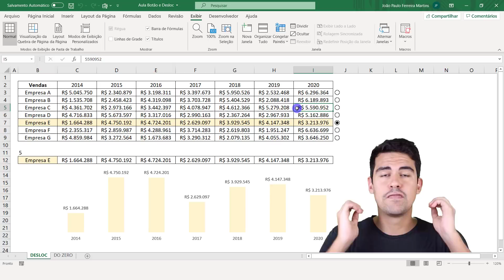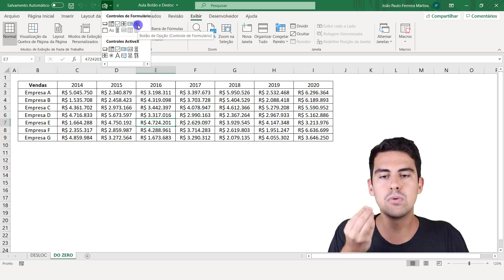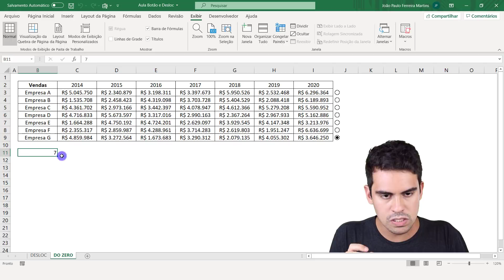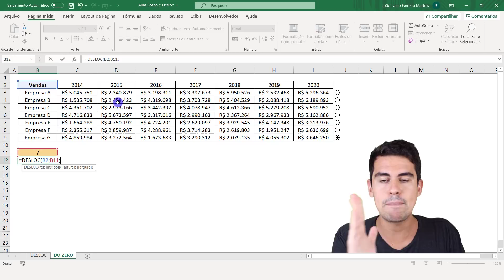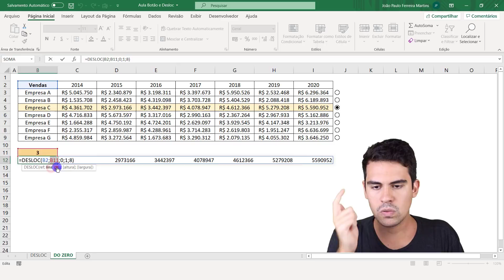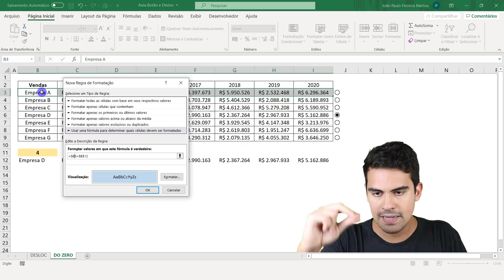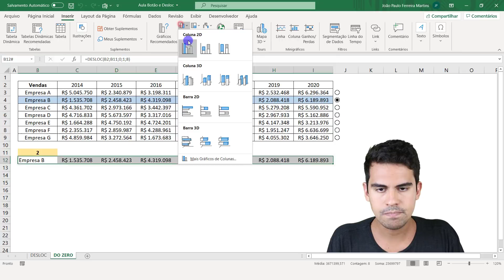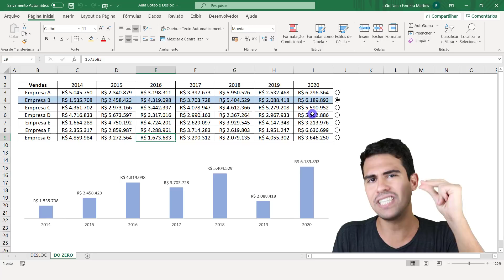O Dashboard em Excel mais Fácil (e Dinâmico) da História?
Hashtag Treinamentos

Na aula de hoje vou te mostrar como criar o Dashboard em Excel mais fácil e dinâmico que eu já vi! Não, não estou exagerando e você vai ver isso nesse vídeo.

Utilizando apenas duas ferramentas vamos conseguir criar esse Dashboard no Excel bem interativo e fácil de construir. A primeira coisa que vamos precisar é de um controle de formulario Excel. Para quem não conhece, para utilizarmos os botões nativos do Excel precisamos habilitar a caixinha chamada "Inserir Controles". Feito isso, vamos conseguir criar nosso botão de opção excel que vai ser fundamental para nosso Dashboard XLS.

Agora, para que nosso Dashboard excel saiba qual é a informação certa para exibir (depois de escolhermos uma opção na caixa de seleção excel) vamos precisar da função desloc excel. A formula desloc é utilizada para deslocar uma célula ou um intervalo de células com base em um número de linhas ou colunas.

Nesse exemplo, vamos selecionar uma das empresas através da nossa caixa de seleção e, com a fórmula desloc, vamos conseguir informar para o gráfico qual é a informação correta a ser exibida.

Juntando apenas essas duas ferramentas (botões de controle e a fórmula DESLOC) vamos conseguir construir nosso Dashboard completo em Excel!